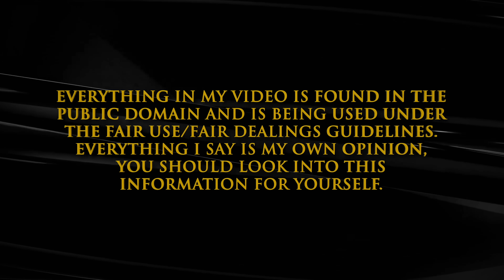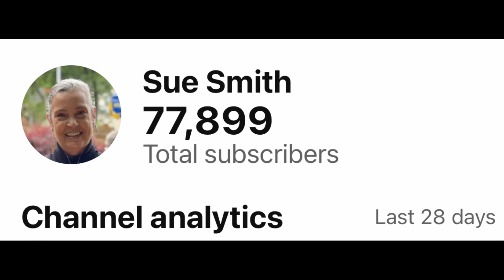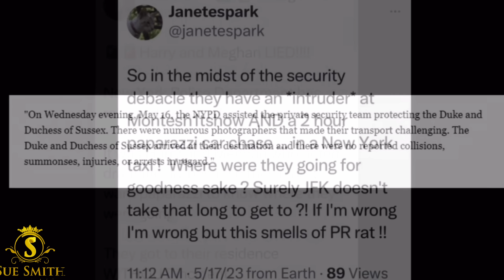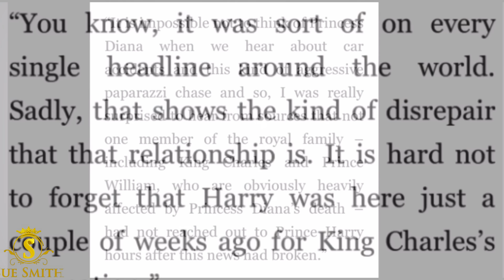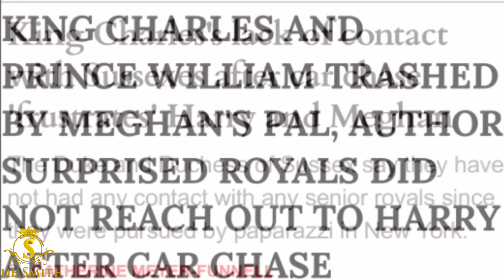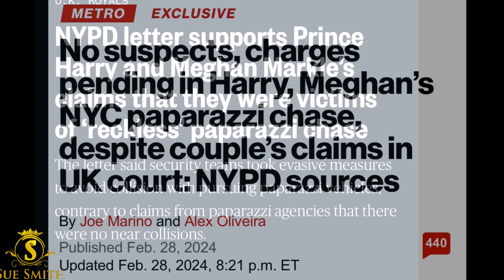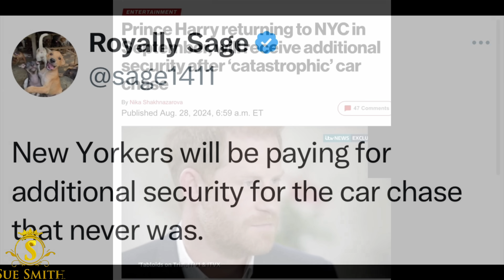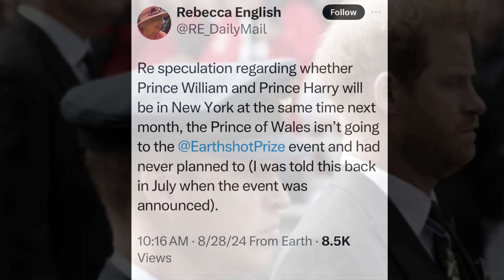Video 1: NYC To Pay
Sue Smith
655 H Fairview Rd
PMB # 103